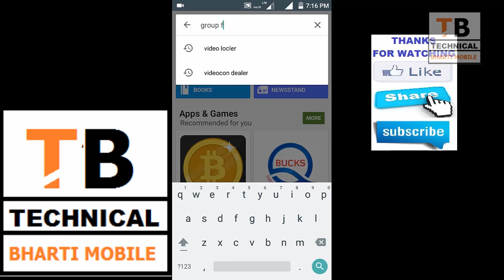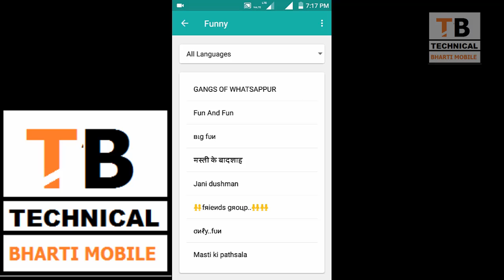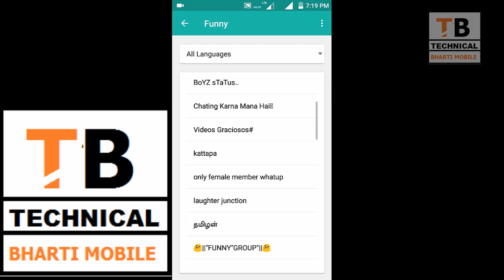How to join any Whatsapp group without admin permission